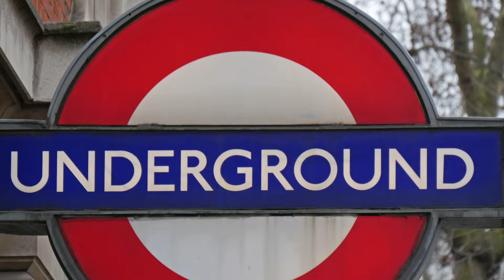Life in the UK vs Australia: Pros and Cons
These are some differences that we noticed from moving from the UK over to Australia!

Where we get our music FREE 60 DAY TRIAL WITH OUR LINK!